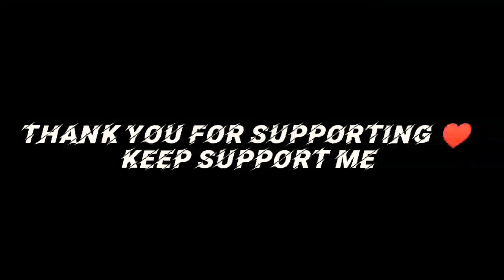அசுரனின் அசுரதான்டவம் Head shot kill montage#Asuranyt#LeoAsuran ☠️☠️😈😈😈